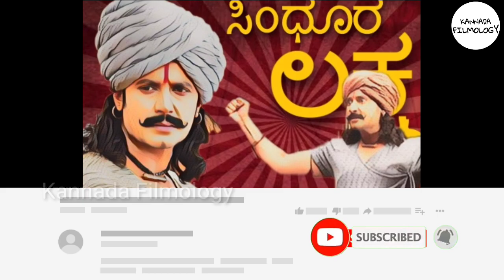Sindhura Lakshmana | Challenging Star Darshan | Tharun Sudhir |Umapathy Srinivas |Kannada Filmology